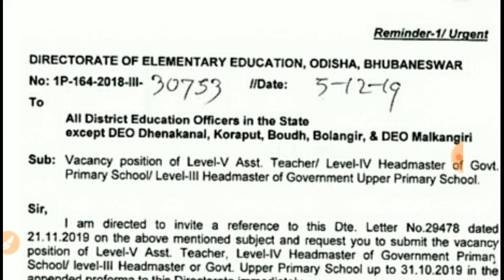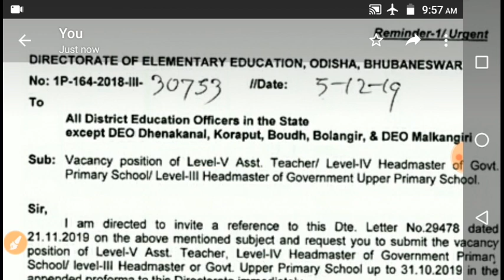SS recruitment vacancy report #2019-20...declared by govt